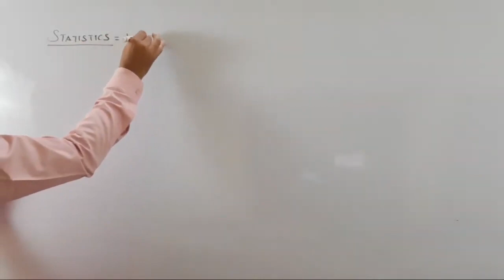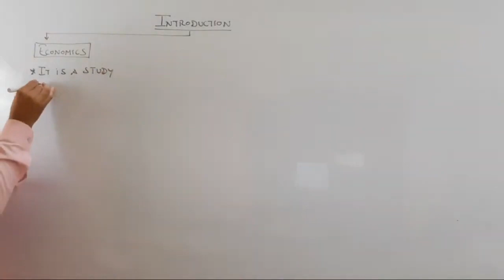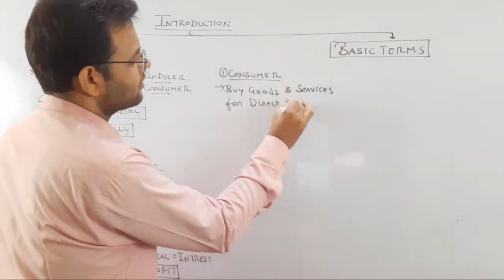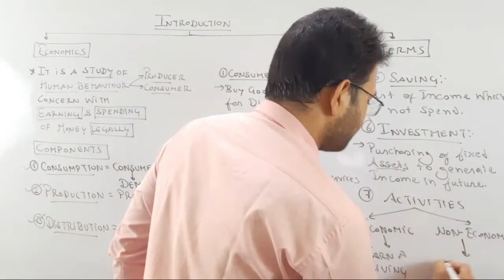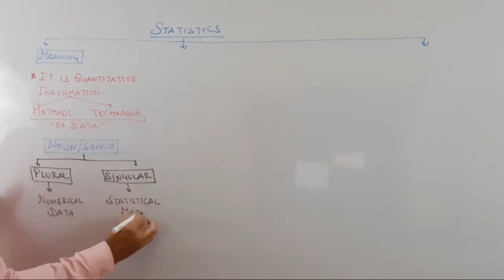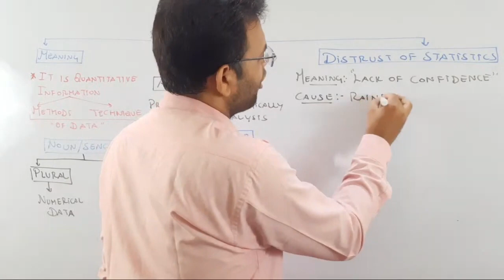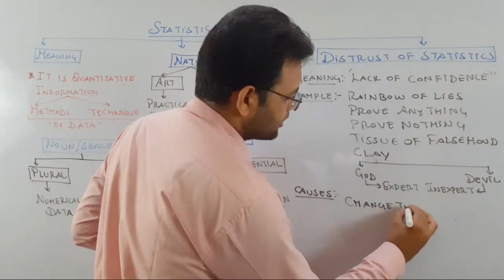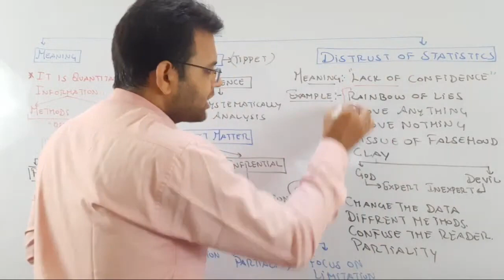Basic Concepts of Statistics Lecture 1 (introduction distrust )